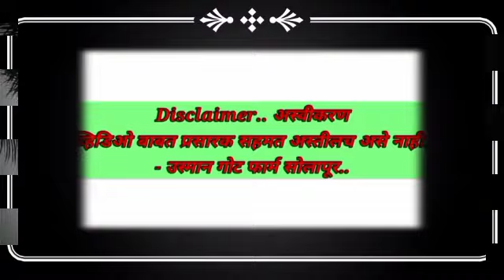Solapur Climate Set Usman Goat Farm